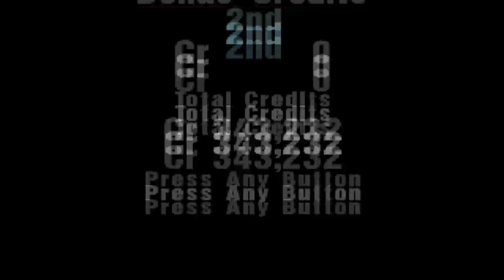Let's Play Gran Turismo #23 - TOO MUCH POWER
This car... it's too much for me to handle!